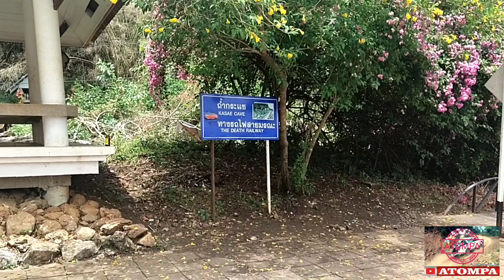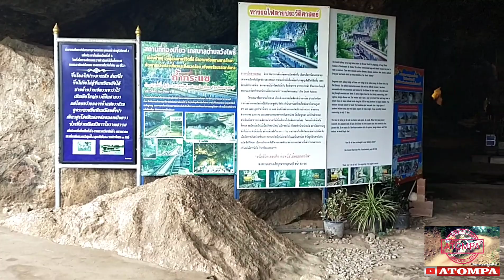ท่องเที่ยวแบบอินดี้ EP.21 :ทางรถไฟสายมรณะ ตอนที่ 3 (ถ้ำกระแซ สุสานเชลยศึก)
สมัยสงครามโลกครั้งที่ 2 จักรวรรดิญี่ปุ่น ได้ใช้แรงงานเชลยศึกฝ่ายสัมพันธมิตร สร้างสะพานแห่งนี้ขึ้นมา โดยเลียบไปตามแม่น้ำแควน้อย ประมาณ 400 ม. ทำให้เชลยศึกต้องเสียชีวิตจากการสร้างสะพานนี้จำนวนมาก ที่นี่จึงเป็นเสมือนสุสานของเชลยเหล่านั้น.